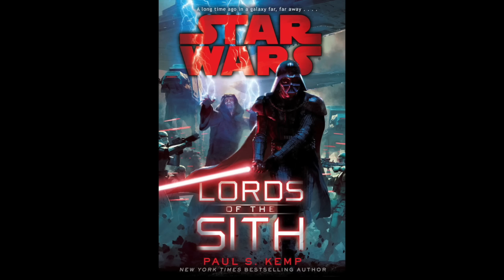Best of READING 2016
Maude's already shared the top games she played & movies/TV she watched - it's time for READING!
So what were the best books she read/listened to? Yes, listening ot a book counts as reading as far as I'm concerned!

Maude recaps her top 5 Movies & TV shows she watched in 2016!
There's been a lot of bingeing, and a lot of nerdy gold!